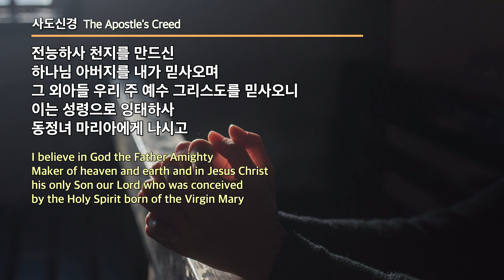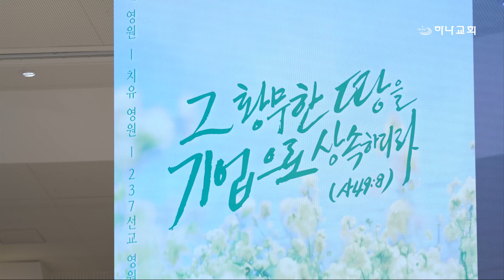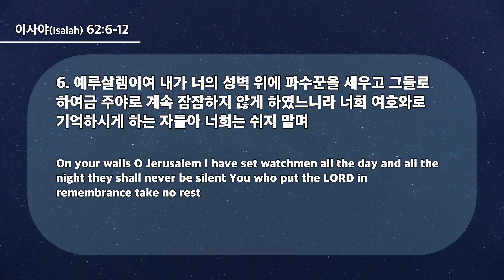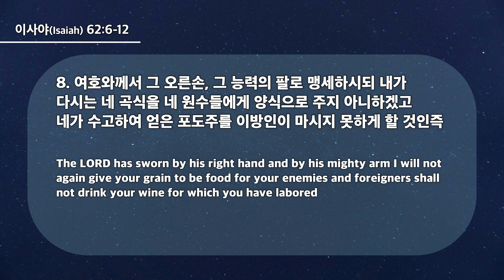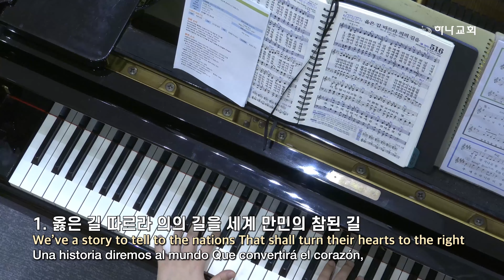20240501 대구하나교회 수요예배 전체